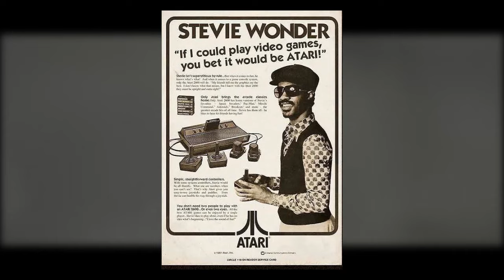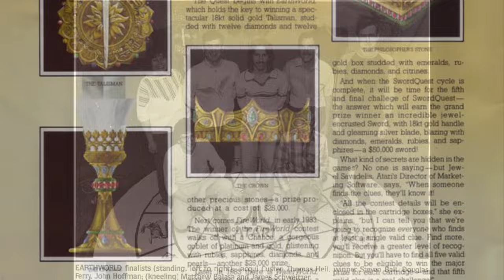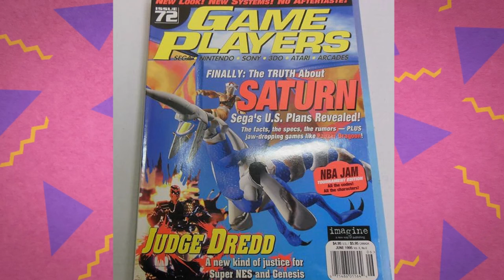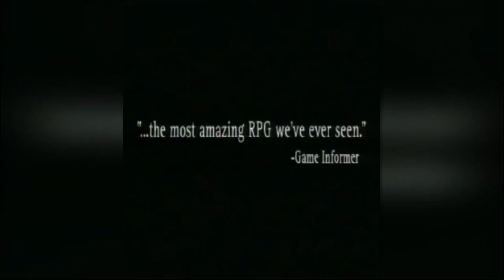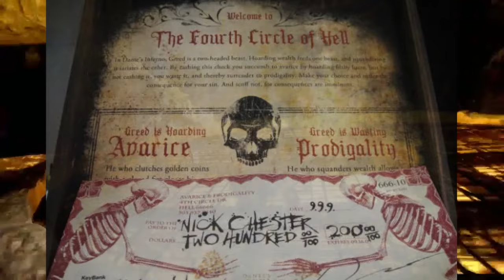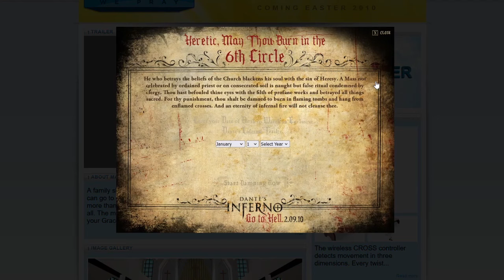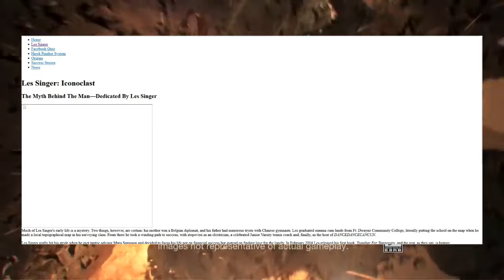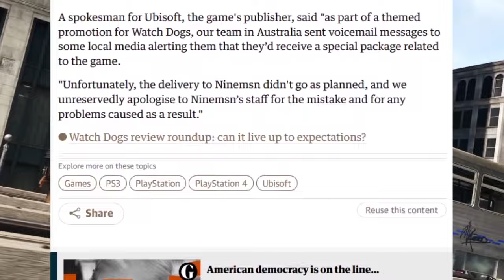The Good, The Bad, and The Ugly of video game advertisement.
Advertising and gaming go hand in hand, Sometimes, ccompanies get it right, and sometimes they go all out.

This video takes a look at some promotional runs throughout the years.